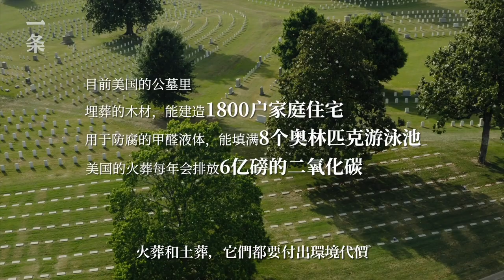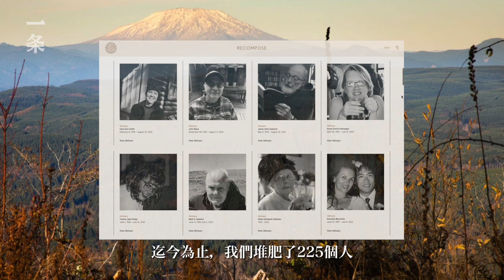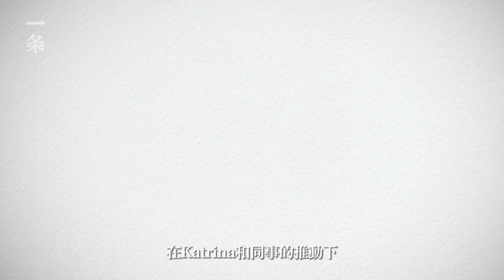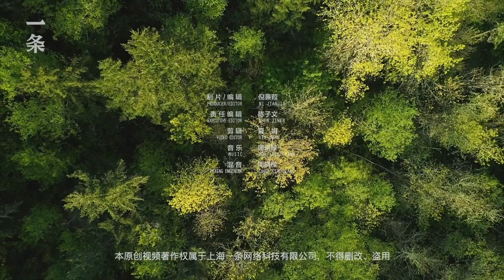全球第一家可持續殯儀館：人死後可化作泥土種樹 The world's first sustainable funeral home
你能想像人去世後，在40天內變成泥土，被親友拿去種樹嗎？在美國，出現了全球第一家把遺體分解成土壤肥料的殯儀館。一條視頻連線了殯儀館的創始人Katrina Spade,請她分享了這場殯葬革命的故事。

Can you imagine dead body turning into soil within 40 days and families and friends grow plants with it? In the United States, the world's first funeral home that breaks down remains into compost appeared. YIT connected with Katrina Spade, the founder of the funeral home, listening to her story of funeral revolution.